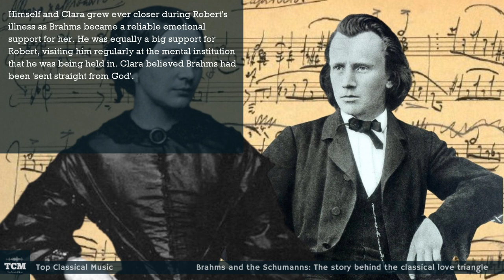Brahms and the Schumanns - The story behind the classical love triangle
Robert and Clara Schumann were a powerful, much loved musical pair during their lifetimes. Both had separate success as composers and pianists, whilst also having a hand in popularising each other's works. And then, along came Johannes Brahms; a fellow composer that the pair befriended in the 1850s. What started out as a simple friendship between the three soon turned rather complicated.